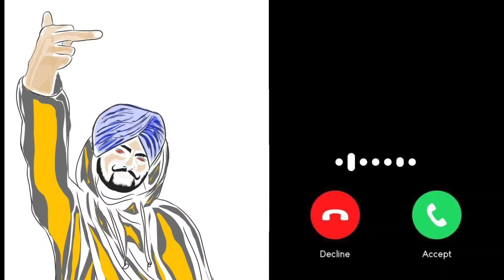Sidhu X Shubh New ringtone remix @SidhuMooseWalaOfficial @SHUBHWORLDWIDE